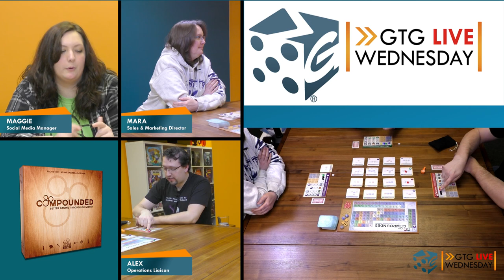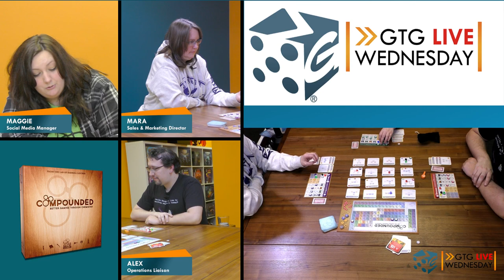GTG Live Wednesday with Compounded!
Maggie, Mara, and Alex take on Compounded! They each act as mad scientist trying to improve their labs, see who creates the best lab!